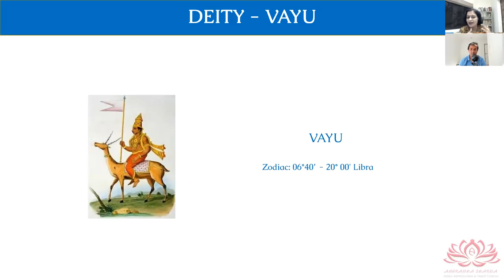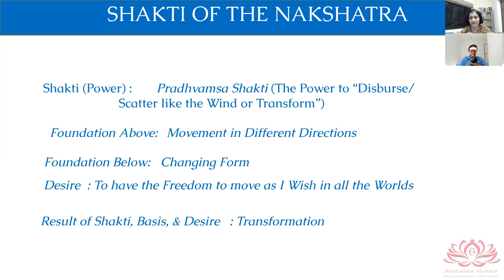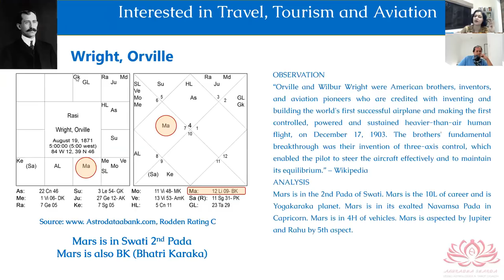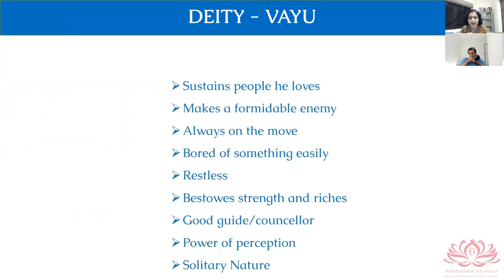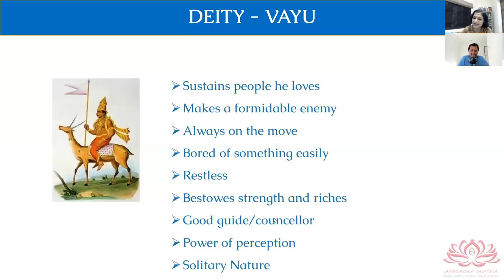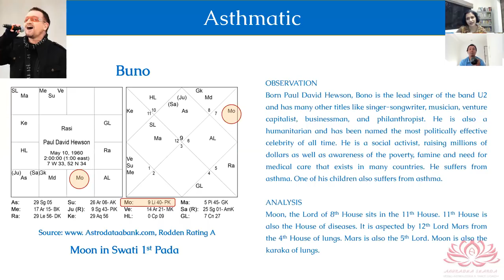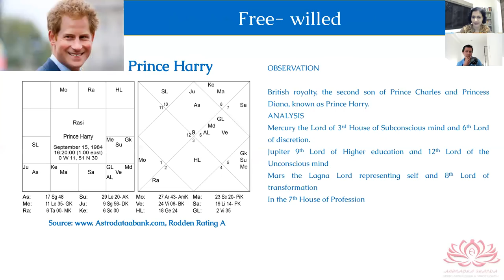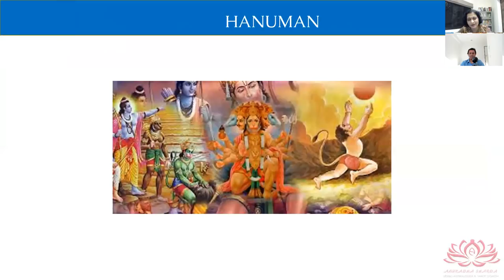Swati Nakshatra Secrets with Anuradha Sharda Ji - Part 1 - Examples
PLEASE GO TO HER WEBSITE FOR A CONSULTATION -

We discuss .